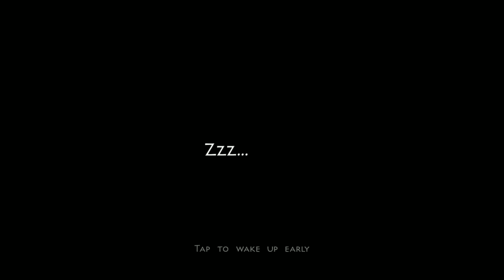Survivalcraft : i thought it was going to be amazing, in the end what a disappointment ! 😑 [68]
⛏ a longplay without commentary  ⛏

Playlist (Survivalcraft)